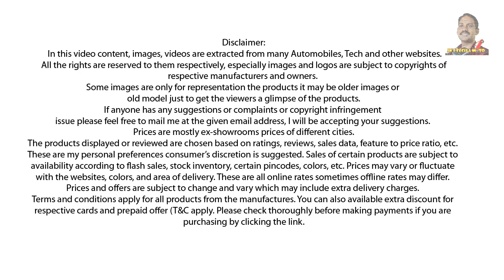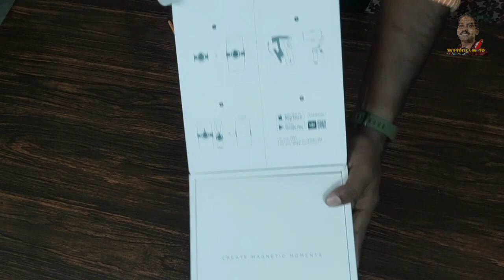தமிழில்| DJI OM4 UNBOXING IN TAMIL | SMARTPHONE GIMBAL STABILIZER | QUICK LOOK | CONTENTS IN BOX.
In this video we will Unbox DJI OM4 Gimbal and see the contents in the box and  also will have quick look .
Suggestions will be appreciated.
Credits Title Videos: Pixel Flow
Time Stamp
00: 00 Introduction
00: 57 Unboxing
07: 26 Videos
08: 18 Conclusion

THIS IS ONLY A REFERENCE VIDEO

QUICK REVIEW OF SMART BAND IN TAMIL.

DJI OM4 IN TAMIL,
DJI OM4 UNBOXING IN TAMIL,
DJI OM4 BOX CONTENTS IN TAMIL,
DJI OM4 SMARTPHONE GIMBAL STABILIZER IN TAMIL,
SMARTPHONE GIMBAL STABILIZER IN TAMIL,
BEST SMARTPHONE GIMBAL STABILIZER IN TAMIL,
BEST GIMBAL IN TAMIL, GIMBAL UNBOXING IN TAMIL,
SMARTPHONE GIMBAL IN TAMIL,
MOBILE VIDEO STABILIZER IN TAMIL,
DJI MIMO IN TAMIL,
DJI GIMBAL IN TAMIL,
DJI OSMO MOBILE IN TAMIL,